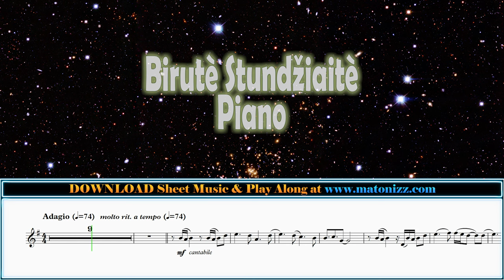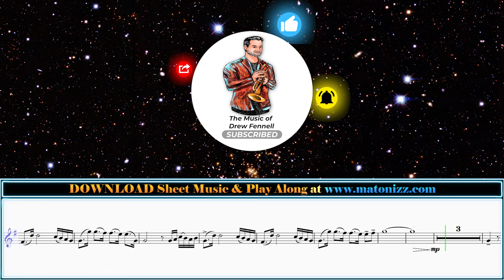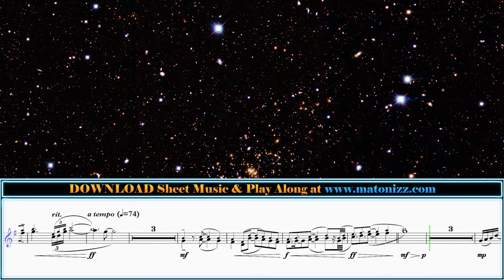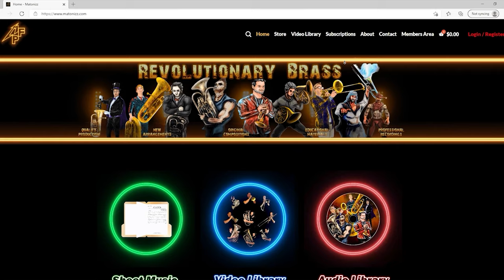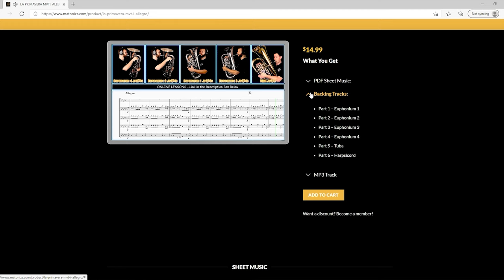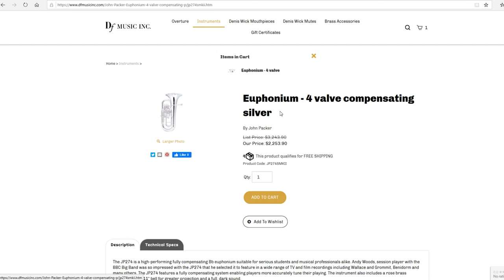POP BALLAD FLUGELHORN SOLO "Celestial Whispers" by Iain Mundy. Sheet Music Play Along!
Happy Wednesday BrassNation! Hope you enjoy this Flugelhorn Solo with Piano Version of "Celestial Whispers" by Iain Mundy recorded for you by Drew Fennell. This beautiful ballad offers an optional second voice (descant) and comes in two versions: F Major and C Major with Transposing Parts included for Flexible Brass Instrument Choice. SHEET MUSIC & PIANO BACKING TRACKS Available for DOWNLOAD

Performance Notes:

This arrangement is provided in two keys which allow for performance by any brass instruments.  Below are the practical combinations for each version of the piece:

F-Major Version
High Brass: Any instrument on the left may be paired with any instrument on the right.
Euphonium or Baritone T.C. or B.C.

Low Brass: Any instrument on the left may be paired with any instrument on the right.
SOLO PART
Horn in F or Eb
Trombone
DESCANT PART
Flugelhorn, Cornet, or Trumper in Bb (Low Octave) Horn in F or Eb
Trombone

C-Major Version
SOLO PART
Cornet or Trumpet in C
Flugelhorn, Cornet, or Trumpet in Bb Horn in F or Eb
DESCANT PART
Cornet or Trumpet in Eb

SOLO PART
Trombone
Tuba (B.C.) or in Eb or Bb
DESCANT PART

Voldyne 5000:

0:00 - Celestial Whispers (Flugelhorn Solo in F Major)
4:27 - Sheet Music Download
6:12 - Instruments We Use
6:46 - Thank You